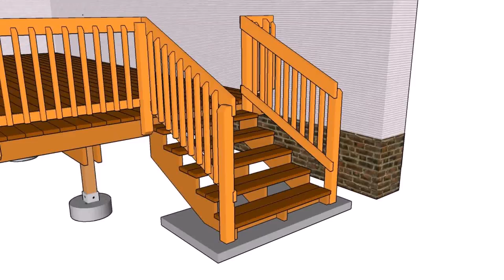Exterior Wood Stairs Design (see description) (see description)